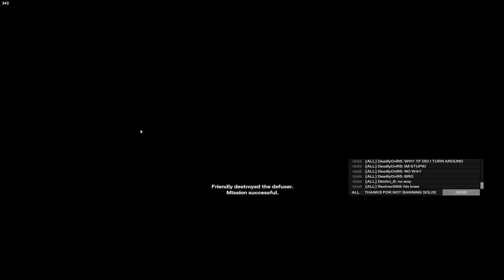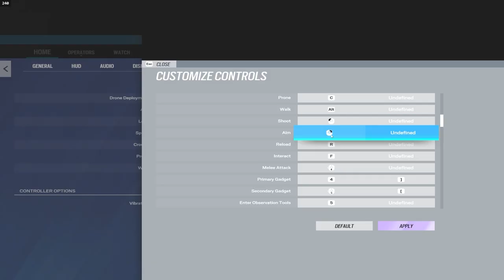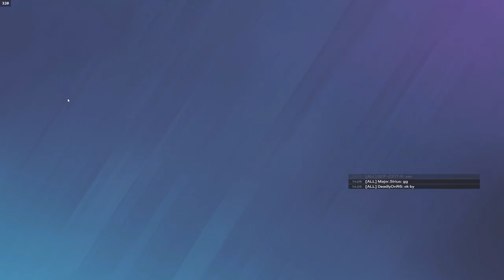Can 2 Champions On HIP-FIRE ONLY Beat 5 Coppers In Rainbow Six Siege?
2 Champs Who CANT ADS Try To Survive 5 COPPERS